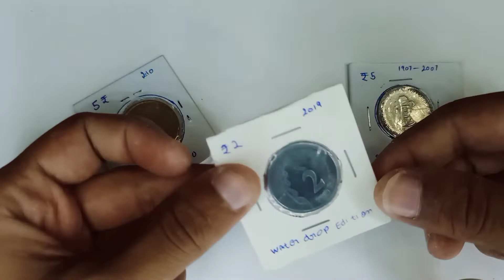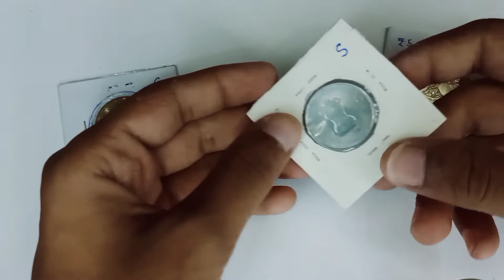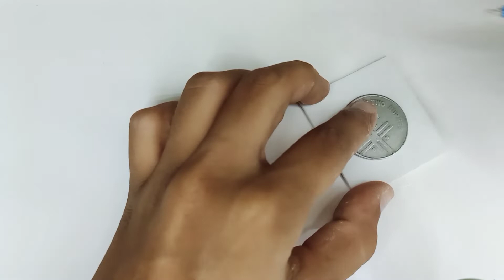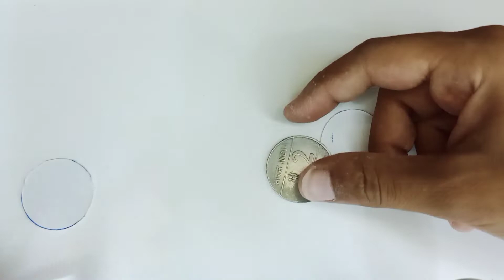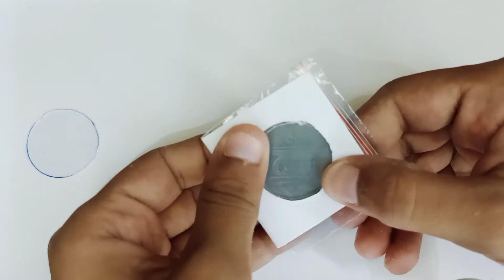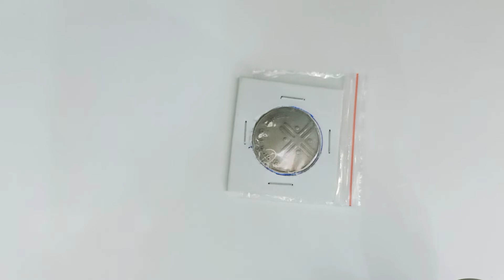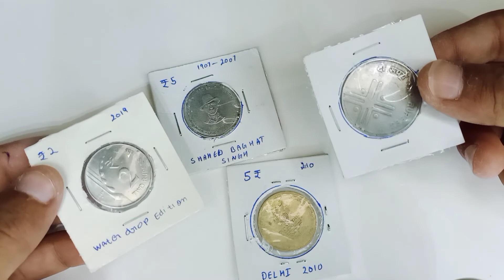how to make coin holder at home DIY || 0 budget coinholder @IndianCoinMill